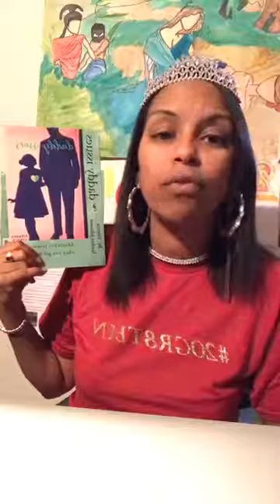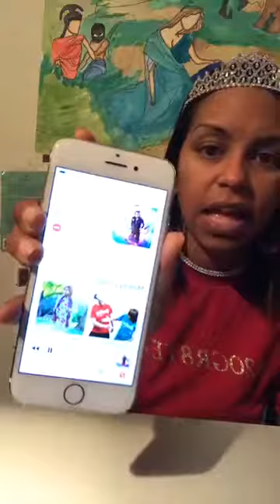Release. holyhood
Better is the end of a thing, it all balances out. Don't judge your life before time. Facts of Life, Different Strokes - Release